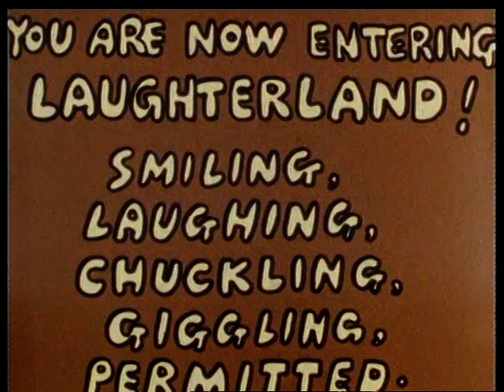Little Miss - Little Miss Sunshine (Ep 12)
The adventures of the Little Miss characters created by Roger Hargreaves as female counterparts to the original Mr Men. The personality and appearance of each character matches their name such as Little Miss Chatterbox.